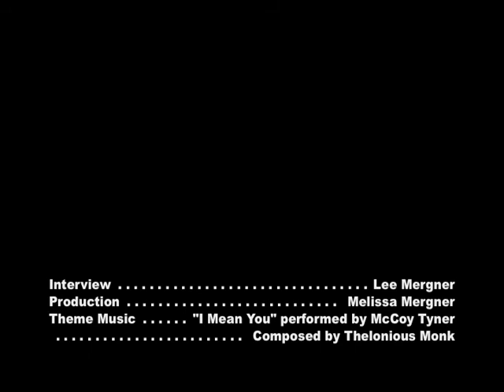John Hollenbeck on Newport and other jazz festivals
JazzTimes In Person interview with drummer, composer and bandleader John Hollenbeck from backstage at the 2011 Newport Jazz Festival, presented by Natixis.  In this segment, Hollenbeck talks about playing at Newport for the first time and about the value of jazz festivals.

This segment is one of several done with Hollenbeck, as well as other musicians who were performing at the Newport Jazz Festival.

Interview by Lee Mergner. Video by Melissa Mergner.

For more information about JazzTimes magazine, go to jazztimes.com.